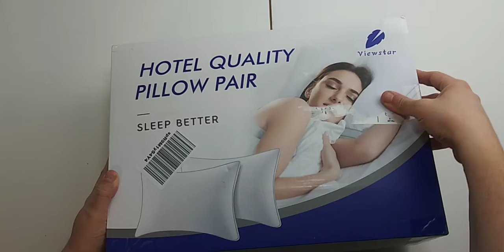Unboxing the best pillow on amazon! Hotel Quality Pillow By ViewStar | For Side and Back Sleepers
viewstar Standard Pillows for Sleeping, Bed Pillows 2 Pack Down Alternative Hotel Quality Pillow, Pillows for Side and Back Sleepers, Soft and Supportive Gusseted Pillow (20x26)